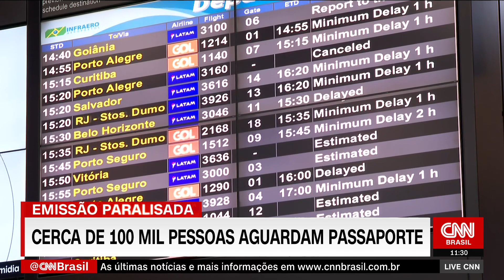Cerca de 100 mil pessoas aguardam passaporte | LIVE CNN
Cerca de 100 mil pessoas estão à espera do passaporte. A Polícia Federal (PF) alega falta de verba para a fabricação do documento de viagem. Essa não é a primeira vez que a fabricação é paralisada.